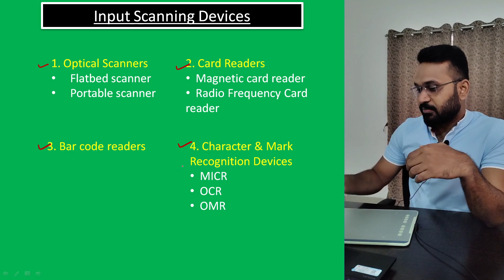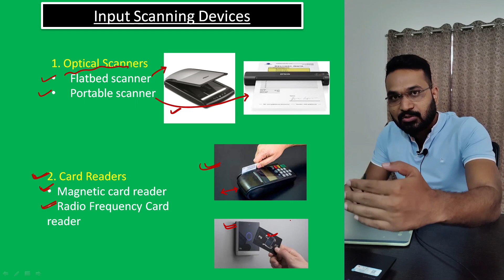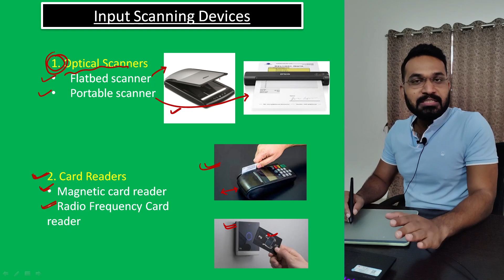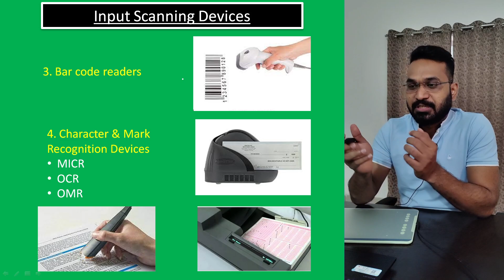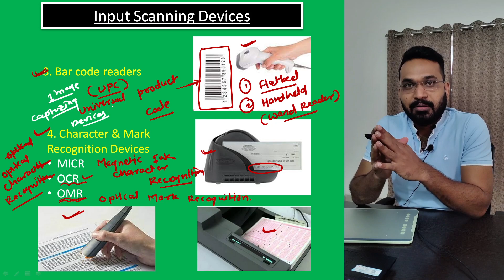MICR | OMR | OCR | Bar Code Reader | Card Readers | Input Devices | Scanning Devices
Hello Everyone, in this video I have covered all types of scanning devices i.e. Optical scanners, Card Readers, Bar Code Readers, Character and Mark Recognition devices.
@Computer Science by Nitin